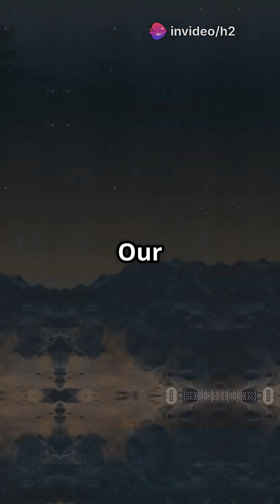What If the Moon Exploded?